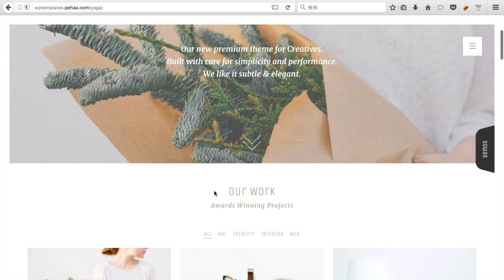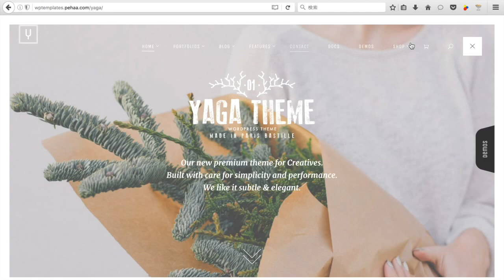現代のWordpressテーマ"YAGA theme"のテンプレート動画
YAGAは現代のポートフォリオ系テーマを踏襲したWordPress多目的テーマです。ほぼすべてのビジネスに適応できる非常に汎用性があるテンプレートです。革新的な機能が集まった、シンプルでクリーン、レスポンシブ（全画面幅対応）と文句なしにおすすめのテーマ。投稿ページの表示タイプは、コンテンツを整理しやすく整えられています。
多くのテーマは、サイトのカスタマイズが困難で、時には専門的なウェブエンジニアにコードを書き換えてもらう必要がありますが、YAGAテーマはありがたいことに、20種類以上のスタイリッシュなコンテンツ要素を持つ優れたページビルダーツールを搭載しているので、直感操作で初心者にも簡単です。YAGAでつくられるWEBサイトはユーザーフレンドリーに最適化されています。オリジナルのコンテンツ要素の構成を利用して、自分だけのホームページを制作できます。
このWordpressテーマは最小限で視覚的にも精錬された印象的なデザインです。ポートフォリオ機能は、アクション性能を最大限に見せるために、可能な限り単純化されています。ローディングが遅いサイトは不要です。読者は早さを常に求めています。YAGAテーマは、フルワイドで上質な構成、ドラッグ＆ドロップの簡単な編集、管理画面の使いやすいインターフェイスが特長です。ホームページ制作の時間を節約するために、デモコンテンツをインストールすることも可能ですし、もちろん、事前に設計されたレイアウトをさらにカスタマイズすることができます。色、ロゴ、フォント選択は無制限です。